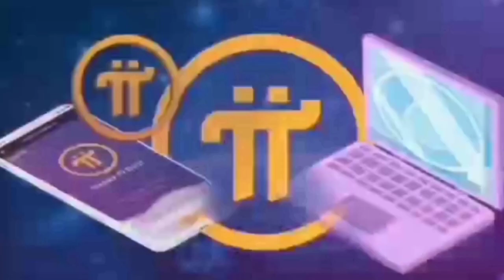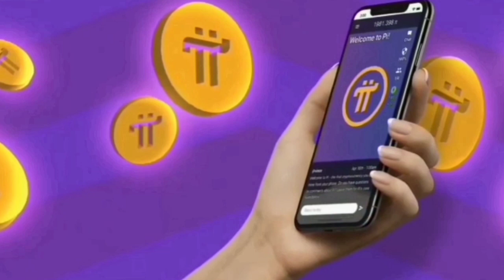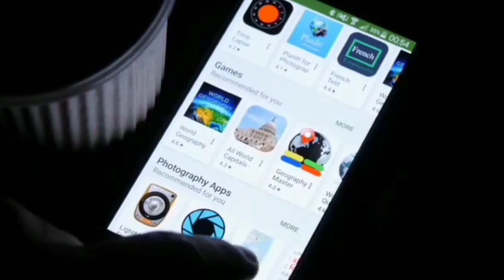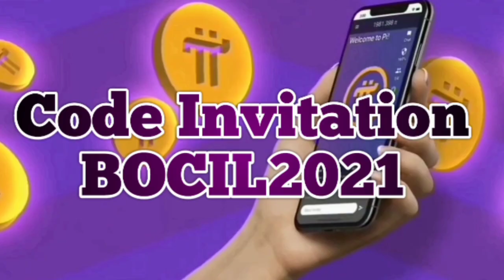Pi_Network || MELIHAT SEJARAH MINING/MENAMBANG GRATIS CRYPTO MASA LALU DAN MASA MENDATANG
GRUP PI NUSANTARA JAYA 3